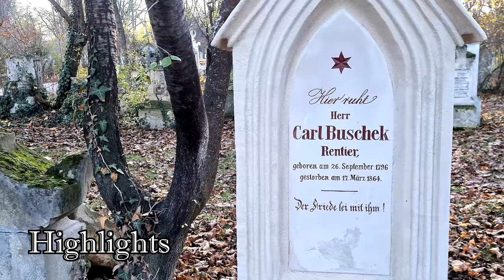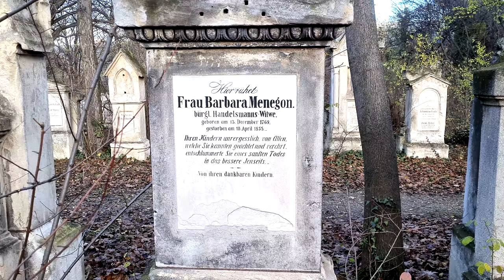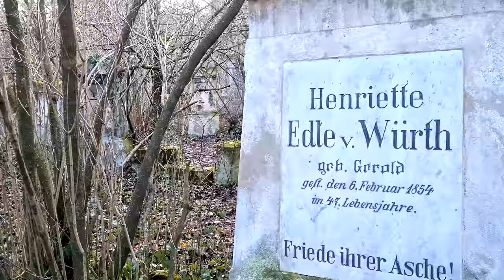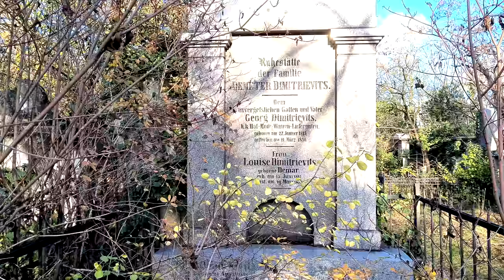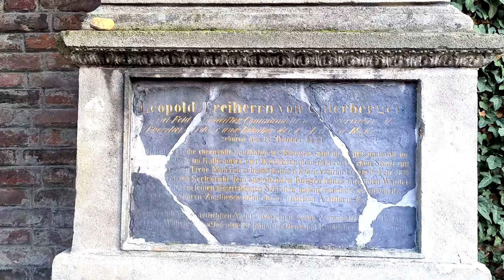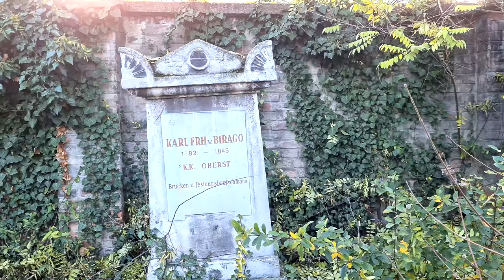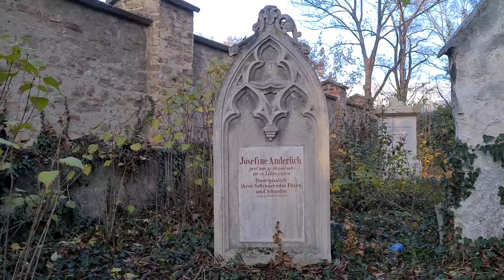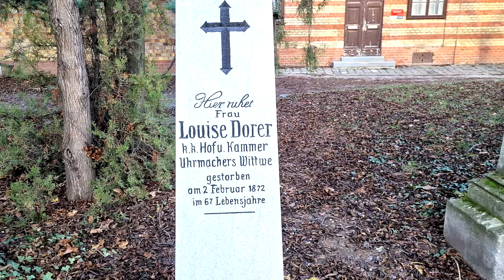💥 Wien, Vienna, Friedhof St. Marx, 4k, 60fps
Schon lange hatte ich einen Besuch auf dem St. Marxer Friedhof geplant. Am 27. November 2022 war es endlich soweit. Also: Der St. Marxer Friedhof wurde 1874 als Friedhof geschlossen und wird heute von der Stadt Wien als öffentlicher Park verwaltet. Was uns erwarten würde, war bis zu unserem Besuch unklar, denn ich hatte mich diesmal nicht wirklich im Vorfeld erkundigt und einen unspektakulären Friedhof und viele Gräber sogenannter Normalsterblicher erwartet. Dass dem nicht so ist, habe ich schon nach wenigen Minuten Filmen des Friedhofsplans gemerkt. Die bekannteste Grabstätte ist jene von Wolfgang Amadeus Mozart, dem großen Komponisten. Auch das Schachtgrab von Josef Madersperger, dem Erfinder der Nähmaschine befindet sich auf dem Areal. Hier fanden tatsächlich Persönlichkeiten Ihre letzte Ruhestätte, die zu Lebzeiten Großes auf den verschiedensten Gebieten, wie Wirtschaft, Kunst, Kultur geleistet hatten. Hier ruhen neben Baumeistern, Ingenieuren, Erfindern, Komponisten, Medizinern, Schauspielern und Malern ebenso Personen, die in verschiedensten, bemerkenswerten wie ausgefallenen Fachgebieten Ihre großen und kleinen Leistungen erbrachten wie zum Beispiel Geographen, Weltreisende, Historiker, Jäger, Kirchenrechtslehrer, Kupferstecher, Kunstreiter, Nonnen, Philologen, Staatsbeamte, Statistiker, und Totengräber. Ein Besuch des Friedhofs St. Marx, ist jedenfalls mindestens genauso interessant wie der des Zentralfriedhofs.

VIDEO aufgenommen in 4k (UHD - 3.840x2.160) mit 60fps (Bilder pro Sekunde). Tonaufnahme mit RØDE VideoMicro. Für die beste Filmqualität überprüfe die Wiedergabequalität in den Einstellungen. Vorschläge f. Citywalks: Schreib's mir in die Kommentare. Aufnahmedatum: November 2022

I had planned a visit to the St. Marx Cemetery for a long time. On November 27, 2022, the time had finally come. So: The St. Marxer Friedhof was closed as a cemetery in 1874 and is now managed by the City of Vienna as a public park. What to expect was unclear until our visit, because this time I hadn't really inquired in advance and expected an unspectacular cemetery and many graves of so-called normal mortals. After just a few minutes of filming the plan of the cemetery, I noticed that this was not the case. The most famous grave is that of Wolfgang Amadeus Mozart, the great composer. The shaft grave of Josef Madersperger, the inventor of the sewing machine, is also on the site. Personalities found their final resting place here, who had achieved great things in various areas such as business, art and culture during their lifetime. In addition to master builders, engineers, inventors, composers, physicians, actors and painters, there are also people who have made great and small achievements in a wide variety of remarkable and unusual fields, such as geographers, world travelers, historians, hunters, canon law teachers, copper engravers, equestrian artists, nuns, philologists, civil servants, statisticians, and gravediggers. A visit to the St. Marx Cemetery is at least as interesting as that of the Central Cemetery.

🎥 Do you like VIDEO? Give a like for the algorithm and me 😉.

VIDEO recorded in 4k (UHD - 3840x2160) at 60fps (frames per second). Sound recording with RØDE VideoMicro. For the best movie quality, check the playback quality in the settings. Date of recording: November 2022